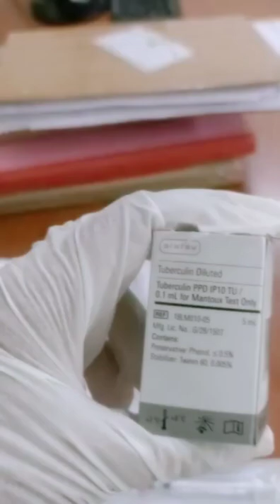Tuberculin Skin Test || Mantoux Test